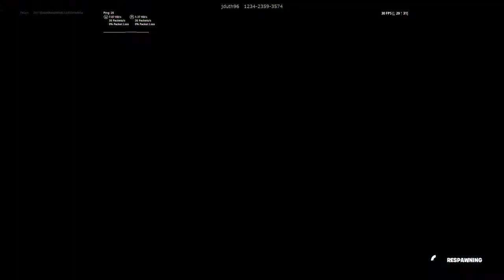Fortnite Creative - jduth 100 Level Default Deathrun Part 1: Spiky Start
Playing this with multiple people is probably a very bad idea for some spots, lol!

I don't have much of a mastery on Death Runs though so the outcome probably wouldn't be too much different. I could probably shave a minute or two off my time if I had a better handle of how certain objects control and the feel of my jumps. Like the part about jumping just "off" the edge instead of "on" the edge" goes against everything I know about platforming and the bouncers not reacting like I'd think they would.

.Ok, maybe shave like 45 minutes off. XD Still' pretty fun though! Thinking back, there were likely moves I could have done to make obstacles easier. For instance, I could have set off spike traps on a downslope by running down them a bit, then jumping. For an upslope, I could have ducked, unducked and ducked rapidly to try and find the trigger point consistently too. But I think the outcome at the end (next video) will surprise you! Though some aspects should surprise you this video too.

If you don't know, "Default" death runs are made to be an easier style of death run so that they don't kill you with frustration by being more shortform obstacles rather than long, multiple precise moves strung together. The phrase" default" comes from the silly stigma that people without skins are newer players and thus are less skilled. But this particular map ended up being loved by most back when it was first released because of it's balanced difficulty and varied fun obstacles.

Not' sure if I'd call this a mini series or not because it was pretty spur of the moment and I thought I'd finish it in one part. It feels more like the Rapid Fire SMG saga actually.